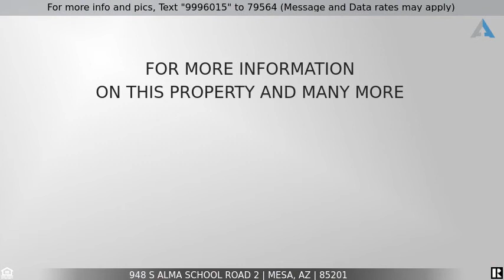Priced at $195,000 - 948 S ALMA SCHOOL Road 2, Mesa, AZ 85201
LOCATION, LOCATION, LOCATION, This BEAUTIFUL REMODELED Townhome comes w/ 2 Parking Spaces (1 covered) & is located in Mesa Fiesta District! The Townhome is in walking distance to the Mesa Community College, Banner Desert Hospital, Newly Planned Medical Training Facility!!This lovely Townhome is MOVE IN READY FEATURING, NEWER WINDOWS, NEWER WATER HEATER, NEW FANS, DOORS, & HARDWARE Throughout. Enter this GORGEOUS home and Enjoy the Brand New Vinyl Plank Flooring, New Carpet, & Interior Paint! The GORGEOUS KITCHEN opens to the Living Room and Boasts BRAND NEW CABINETRY, QUARTZ COUNTERTOPS, & ALL NEWSTAINLESS STEEL APPLIANCES! Both bathrooms Feature Quartz Countertops, New Vanities, Toilets, & Fixtures. Must See!